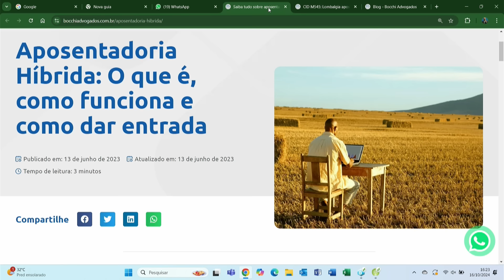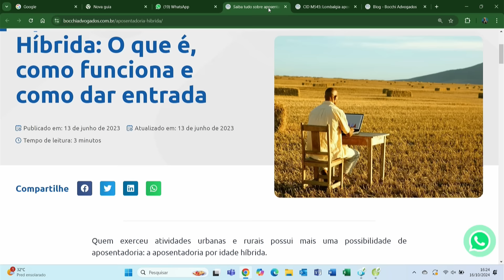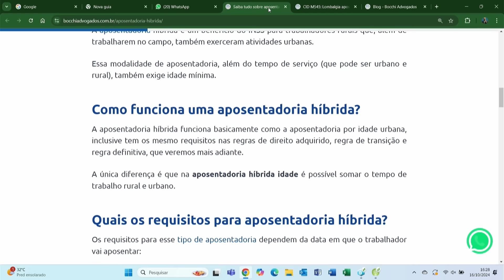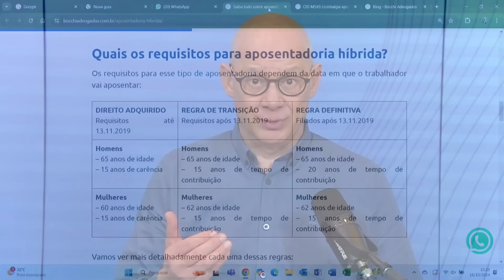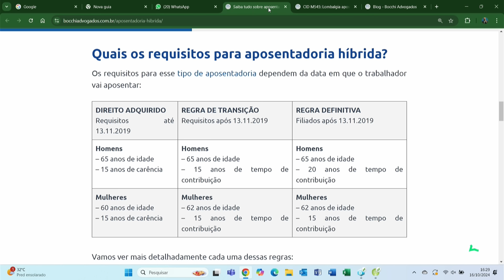APOSENTADORIA HÍBRIDA: SOMA DE TEMPO DE TRABALHO URBANO E RURAL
ENTENDENDO A APOSENTADORIA HÍBRIDA: COMBINANDO PERÍODOS DE TRABALHO RURAL E URBANO
A aposentadoria híbrida oferece uma oportunidade única para aqueles que dividiram suas carreiras entre o campo e a cidade.
Esse tipo de aposentadoria permite a combinação dos tempos de contribuição rural e urbano, o que pode ser uma estratégia eficaz para antecipar a obtenção do benefício.

VANTAGENS DA APOSENTADORIA HÍBRIDA
A aposentadoria híbrida ou mista se destaca por permitir que a idade para aposentadoria seja reduzida, especialmente para aqueles que têm um período predominante de trabalho rural.
Para as mulheres, a idade necessária pode ser de 55 anos, enquanto os homens podem se aposentar aos 60 anos, desde que o trabalho rural seja significativo e ultrapasse 15 anos.
A exigência padrão para a soma dos períodos é de pelo menos 15 anos de contribuição.

ELEGIBILIDADE PARA APOSENTADORIA HÍBRIDA
Podem solicitar esse tipo de aposentadoria indivíduos que atuaram em atividades rurais, incluindo:
• Produtores rurais
• Pescadores artesanais
• Comunidades indígenas
• Seringueiros: Esses trabalhadores podem ter atuado individualmente ou em regime de economia familiar, contando ou não com ajuda eventual de terceiros.

SEQUÊNCIA DO TRABALHO: RURAL-URBANO OU URBANO-RURAL?
Não importa a sequência do trabalho entre o rural e o urbano.
O importante é a soma dos períodos contributivos, seja começando na cidade e migrando para o campo ou vice-versa.

DIFERENÇAS ENTRE APOSENTADORIAS URBANAS E HÍBRIDAS
Enquanto a aposentadoria urbana padrão exige que mulheres se aposentem aos 62 anos e homens aos 65, a híbrida pode permitir aposentadoria mais cedo, ajustando-se pela predominância do trabalho rural no histórico do trabalhador.

DOCUMENTAÇÃO NECESSÁRIA
A documentação exigida abrange desde a Carteira de Trabalho para empregados até contratos de parceria ou meação e notas fiscais de produção agrícola para trabalhadores rurais.
Esses documentos são cruciais para comprovar os períodos de atividade e são os mesmos requeridos em outros tipos de aposentadoria.

PROCESSO DE SOLICITAÇÃO E CÁLCULO DO BENEFÍCIO
O pedido de aposentadoria híbrida inicia-se no INSS, mas pode ser levado à justiça em caso de negativa.
O cálculo do benefício considera a média das contribuições a partir de julho de 1994, aplicando um percentual de 60% sobre esta média, com acréscimos de 2% para cada ano que ultrapasse os 20 anos de contribuição para homens e 15 anos para mulheres.
Os segurados especiais têm seu benefício calculado com base no salário mínimo.

Compreender essas nuances ajuda os trabalhadores a planejarem melhor a transição para a aposentadoria, garantindo que possam maximizar seus benefícios ao combinar adequadamente seus períodos de trabalho urbano e rural.